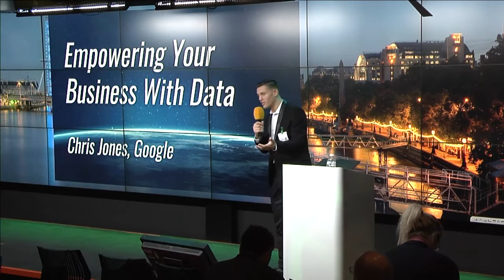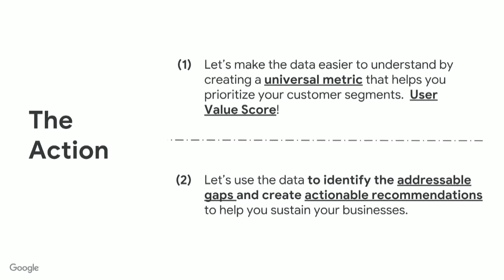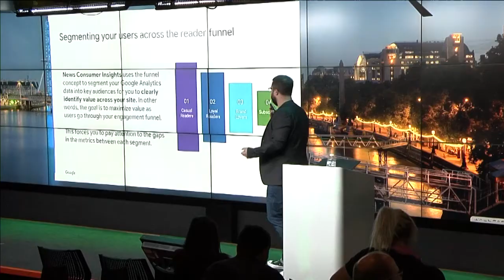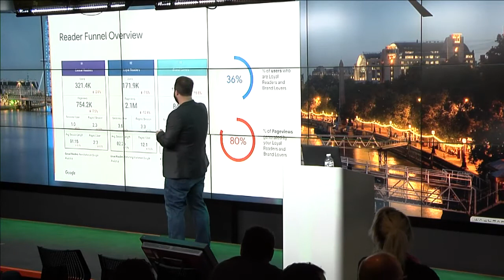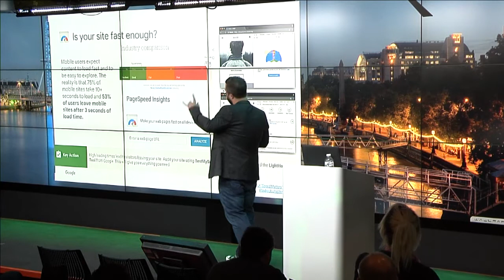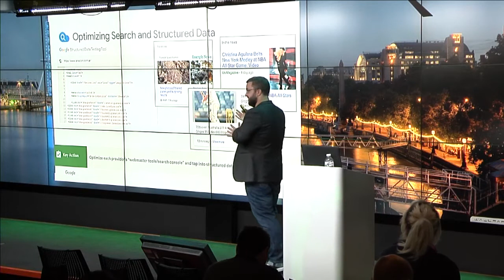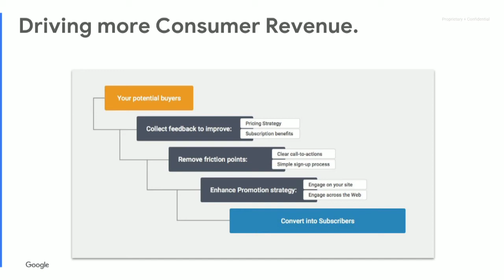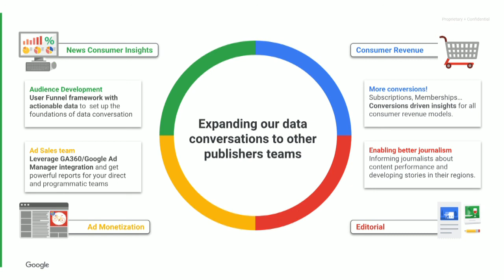Chris Jones Google Discusses Importance of Treating Visitors Differently Live At Google In London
Chris Jones discusses the new Google News initiatives and how to better understand the different types of visitors on your website. Chris is from Google's News team and discussed this live at Pubtelligence in London at Googles offices in St. Giles.